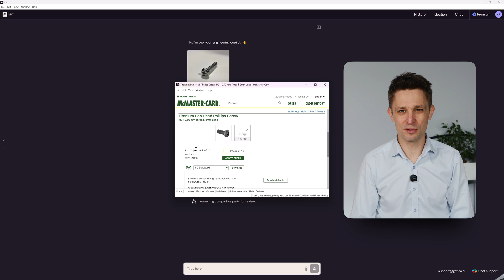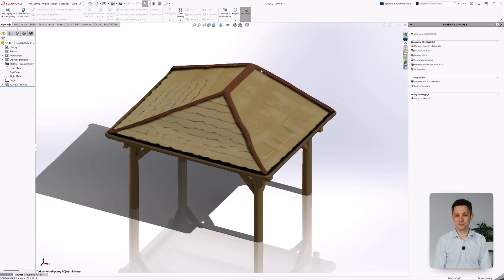VISIATIV Leo AI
Leo AI to sztuczna inteligencja przygotowana specjalnie dla inżynierów do pracy w SOLIDWORKS oraz innych programach CAD, działająca lokalnie, dostępna z wdrożeniem. Sprawdź 👇

✔️ LEO AI odpowiada w czasie rzeczywistym na pytania techniczne dotyczące właściwości materiałów, powłok, obróbki termicznej, wzorów czy kodów.
✔️ LEO AI wyszukuje części potrzebne do danego projektu, najlepiej dopasowane, pobierane prosto z lokalnego systemu PLM lub od autoryzowanych dostawców.
✔️ LEO AI generuje wizualne koncepcje nowych produktów, modele 3D i karty techniczne produktów  wykorzystując do tego sam opis pomysłu na produkt.
✔️ Już wkrótce dostępną funkcją LEO AI będzie generowanie nowych części w edytowalnym formacie CAD z drzewem operacji na podstawie samego opisu jej funkcjonalności lub geometrii.

Aby LEO AI sprawnie korzystał np. z lokalnego systemu PLM, niezbędne jest profesjonalne wdrożenie, które oferujemy wraz z innymi automatyzacjami pracy projektowej.

Czy inteligentny asystent 3D CAD to przyszłość pracy konstruktora CAD? Tak!
👉 To więcej czasu na pracę koncepcyjną,
👉 na poznawanie potrzeb
👉 i tworzenie hipotez.
👉 To również sprawniejsze i szybsze projektowanie.

Masz pytania?